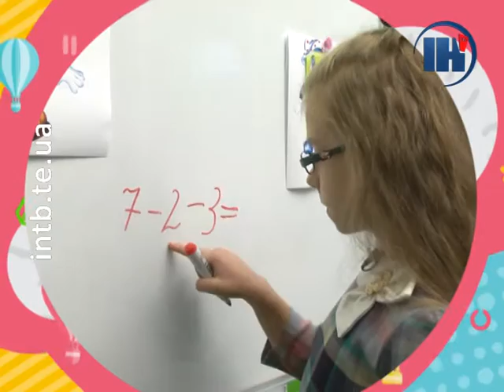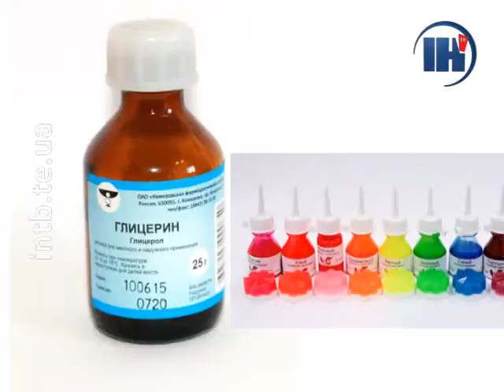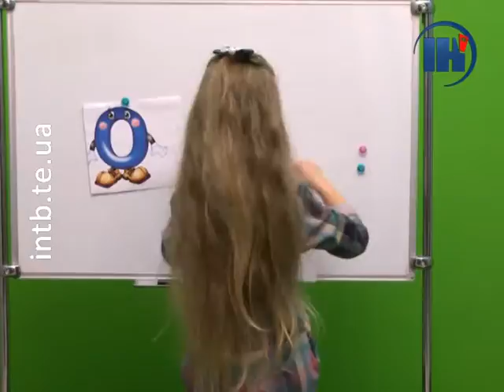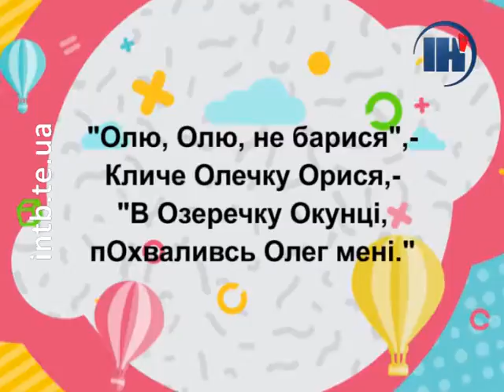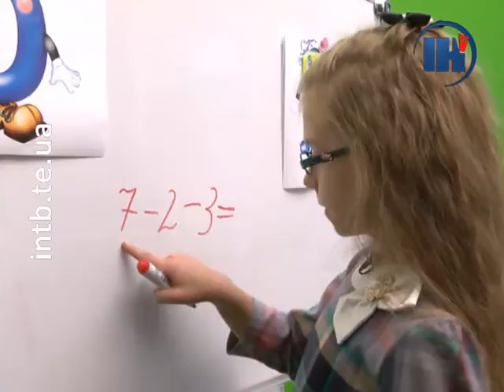The best kids. Мило